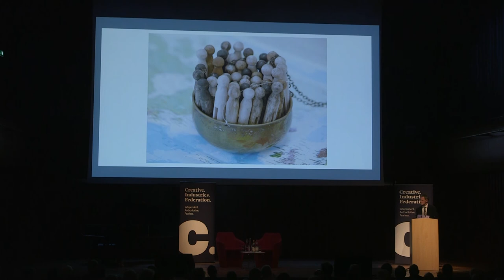Sir Nicholas Serota - Creative Industries Federation's International Conference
Sir Nicholas Serota at the Creative Industries Federations' International Conference